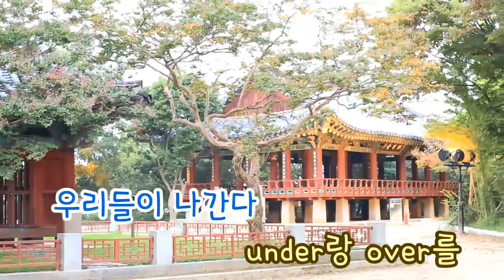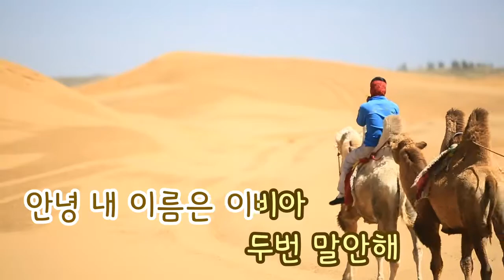[TJ노래방] 삐까 Chu~!(Pick Up! U!)(Radio Edit Ver.) - E.VIA / TJ Karaoke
삐까 Chu~!(Pick Up! U!)(Radio Edit Ver.) - E.VIA -- TJ노래방 곡번호 33164

▶ ZillerSong Mobile : Android/IOS
▶ K-POP STAR Global Package : Android/IOS
▶ TJ TV Karaoke (Korean ONLY) : KT OllehTV , LG U+TV, SK BTV